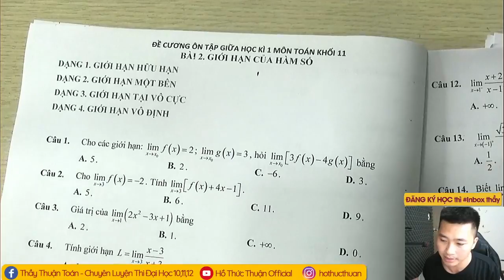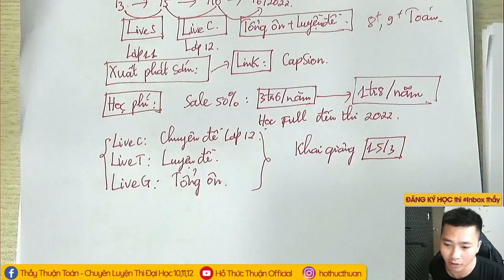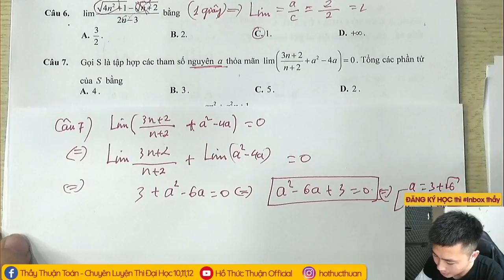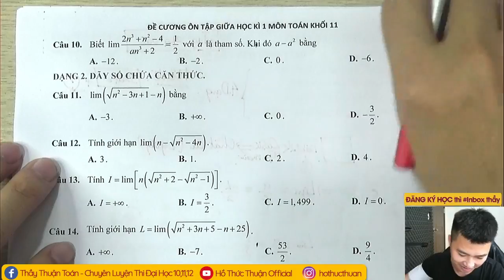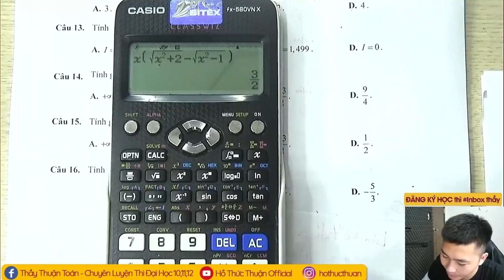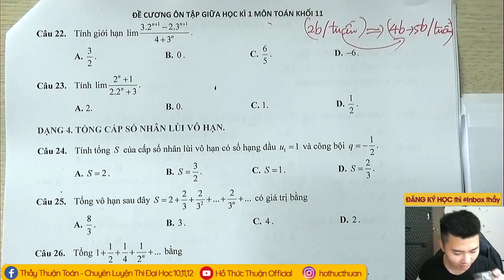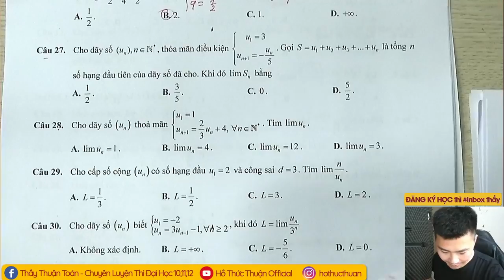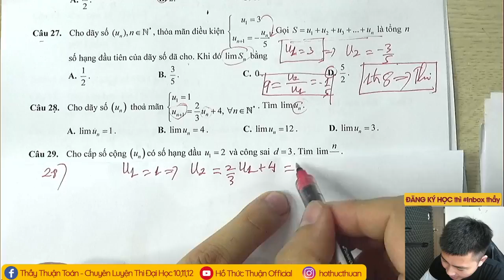[LIVE 2K4- Buổi 3] TỔNG ÔN THI GIỮA HK2 TOÁN DÀNH CHO LỚP 11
Thầy HỒ THỨC THUẬN Chuyên gia dạy Livestream 9+ Top 1 môn Toán

🌀 Đăng kí học Online: điền đầy đủ thông tin vào link đăng ký

🏫 Địa chỉ học Offline tại Hà Nội: Số 44 Ngõ 204 Lê Thanh Nghị – Hai Bà Trưng – Hà Nội
👨‍🏫 Thầy Hồ Thức Thuận – Chuyên gia luyện thi toán trắc nghiệm
THẦY THUẬN CAM KẾT VỚI HỌC SINH

✅ Bài giảng dễ hiểu phù hợp với học sinh ( Kể cả hs Tb – Yếu thậm chí mất gốc )